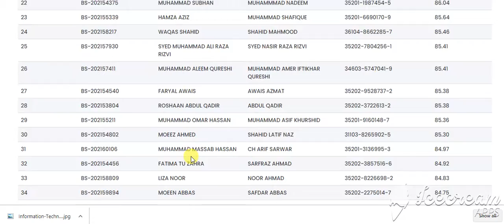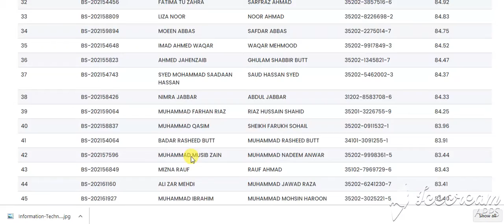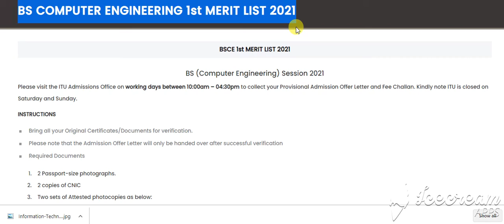BS COMPUTER ENGINEERING 1st MERIT LIST 2021 OF ITU LAHORE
BS COMPUTER ENGINEERING 1st MERIT LIST 2021
 ITU FM 90.4 Coronavirus UpdatesMerit lists 2021 About Convocation The Hive QEC ORIC SupportDesk
logo
HOME
FACULTY
ADMISSIONS
ACADEMICS
NEWS
RESEARCH
MERIT LISTS 2021

Please note that face masks are mandatory for entry.
Errors and omissions are possible. Merit List is compiled on the basis of the data provided by the applicant on the ITU Admissions Portal.
Commencement of classes is from Monday 13th September 2021.
For further information and queries, please contact the Admissions Office at ITU:
6th Floor, Arfa Software Technology Park
346-B. Ferozepur Road, Lahore
UAN: (042) – 111-111-ITU (488)

STUDENTS
News
Grading Policy
Forms & Documents
Library Resources
Programs Offered
Campus Life
ADMISSIONS
Professional Development Center
BS Economics With Data Science
BS Management & Technology
BS Computer Engineering
Executive MBA (EMBA)
MS Development Studies
MS Data Science
PhD Computer Science
PhD Electrical Engineering
Fee Structure
Scholarships
UNIVERSITY
About
Jobs & Openings
Research Centres
Faculty
Tenders
ITU Act
NEWSLETTER SUBSCRIPTION

Your Email
Submit

ITU Admissions Office

6th Floor, Arfa Software Technology Park, Ferozepur Road, Lahore

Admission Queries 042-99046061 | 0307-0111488